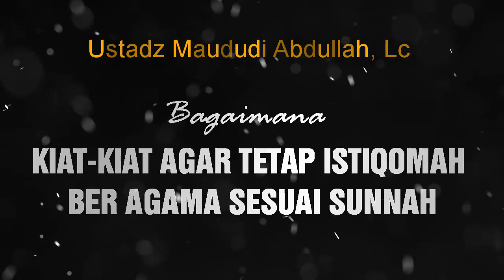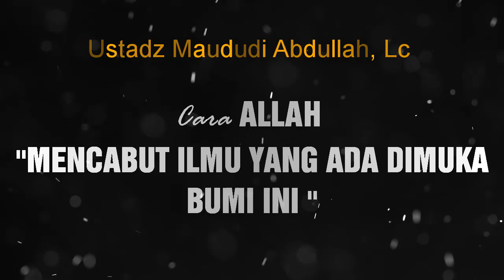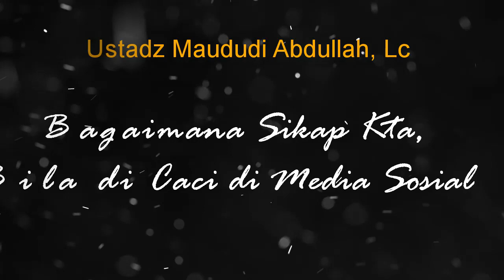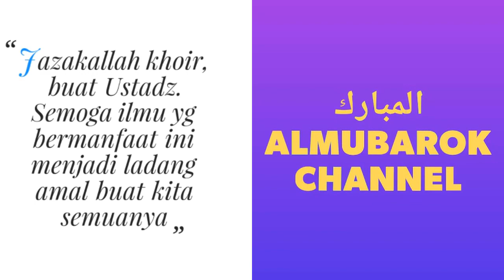NO.70 KIAT AGAR TETAP ISTIQOMAH DIATAS ALQURAN & SUNNAH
Untuk tetap berada diatas Sunnah, tegar diatas Sunnah dan Quran, banyak sekali rintangan rintangan, terutama dengan kedaan Masyarakat tempat tinggalnya, yang kebanyakan masyarakat masih mengerjakan amalan yang tidak pernah di contohkan Nabi ( amalan Bid'ah )
Dan ini adalah KIAT AGAR TETAP ISTIQOMAH DIATAS ALQURAN & SUNNAH  bersama Ustadz Maududi Abdullah